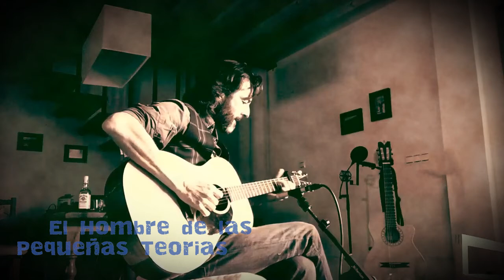El Hombre de las Pequeñas Teorías: "Sebastian"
Canción de Eric Bibb